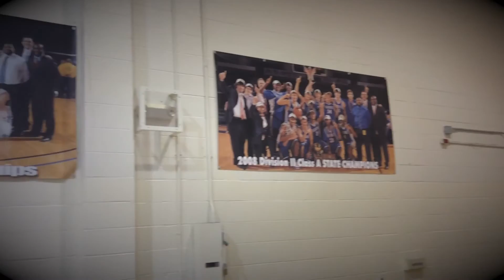Harding Basketball 2015-16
This videos highlights and recaps the Harding Academy Lions 2015-16 season which ended in the school's third state championship.